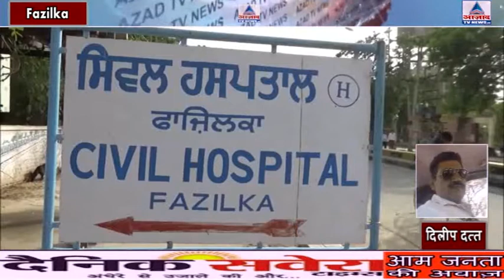बदला लेने के लिए की शादी, भाईयों से करवाया दुष्कर्म